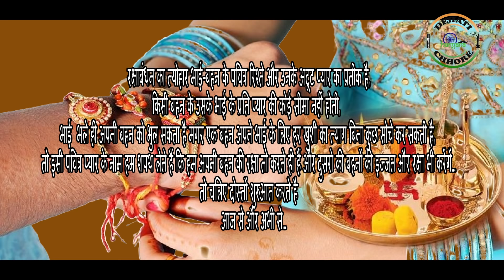Bhai Behan ka Pyaar (भाई-बहन का प्यार) | Heart touching story | Dehati Chhore | DC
Bhai Behan ka pyaar | Dehati Chhore |
रक्षाबंधन का सबसे खास तोहफा... अपनी प्यारी बहना को जरूर दिखाएं.
Iss Rakshabandan par
hum apke liye laye Hai ek bahot hi pyara tohfa. Bhai ka unki bahan k liye Jo har bahan apne bhaiyo k liye karti Hai Tyaag... To share kre sbhi ko...
Dehati Chhore Team